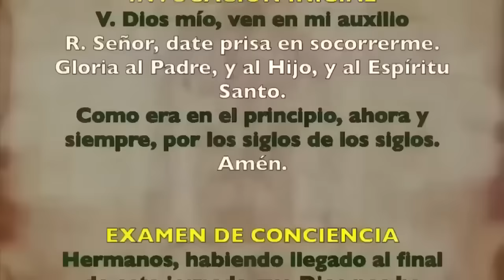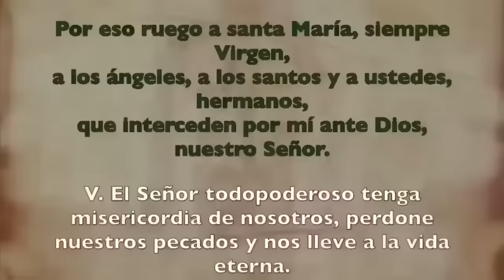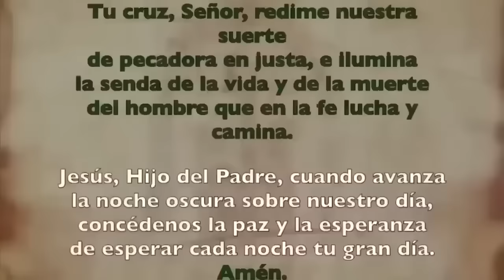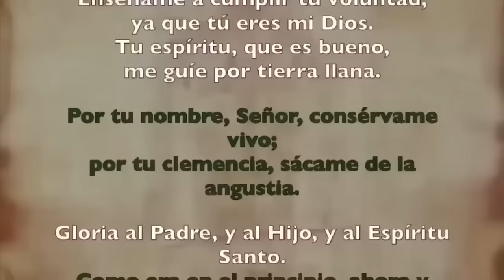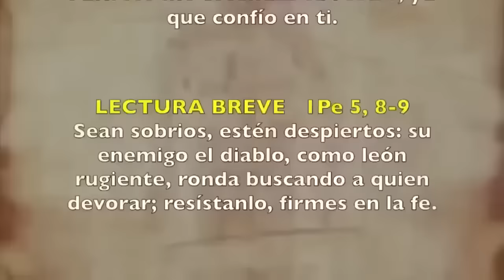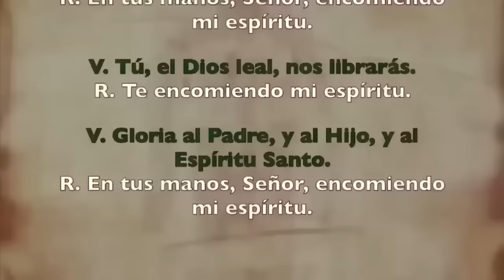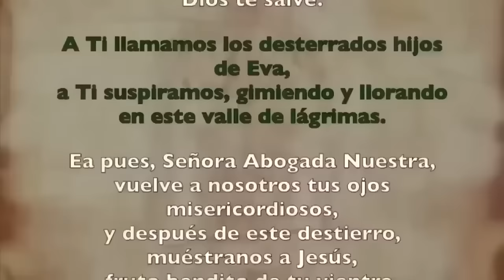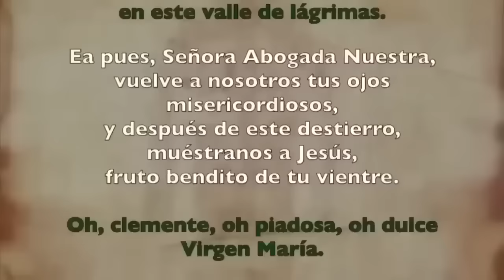Oración de la noche (Completas), MARTES 02 DE ENERO 2024 | OCTAVA DE NAVIDAD